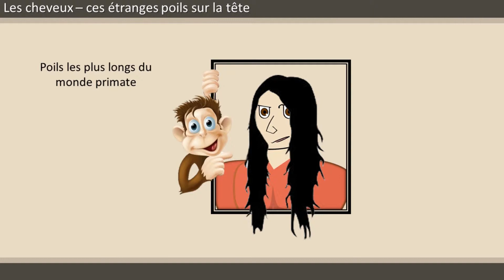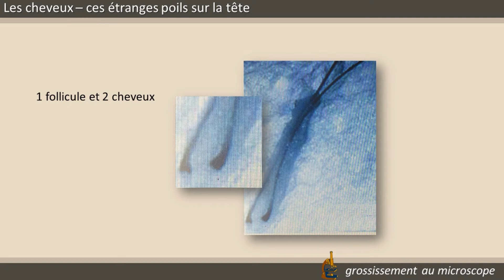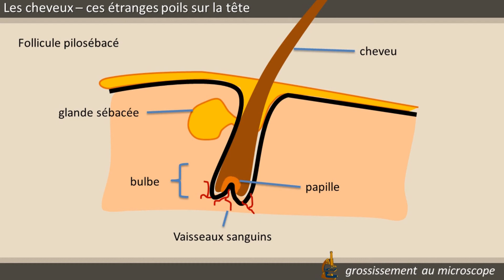LES CHEVEUX, CES ÉTRANGES POILS QUI POUSSENT SUR NOS TETES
Pour bien comprendre les problèmes liés aux cheveux ( pellicules, alopécie, grisonnement), il est important de se pencher sur le matériau, à savoir le cheveu lui-même qui appartient au follicule pileux implanté dans le cuir chevelu. Structure du follicule pileux. ...